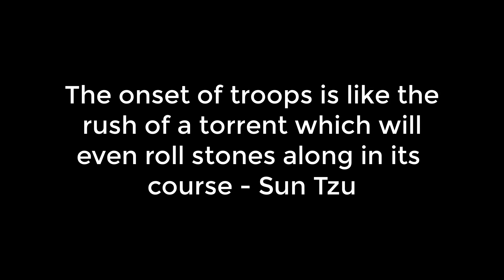HOW TO PICK YOUR LEADS IN POKEMON (INTERMEDIATE)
🥉Feeling stuck?

Channel Art By @AtrixMJ